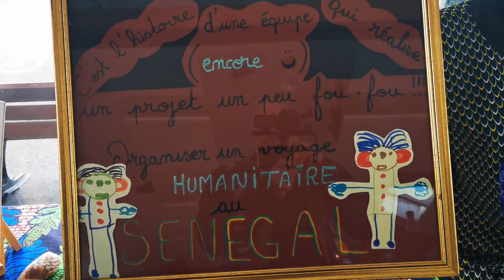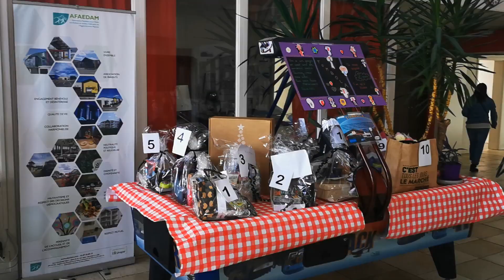Fête du PATIO Metz (Foyer d'accueil Spécialisé ) Avec l'association les COUSINS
Fête du PATIO Metz (Foyer d'accueil Spécialisé ) Avec l'association les COUSINS. Balades des résidents avec les motards, trikers, canamistes pour une journée inoubliable pour eux. Bavo au personnel pour leur accueil et leur gentillesse.